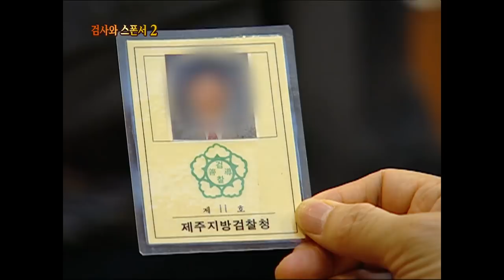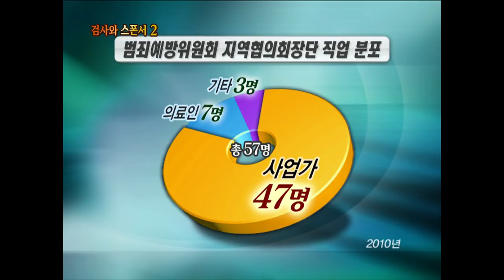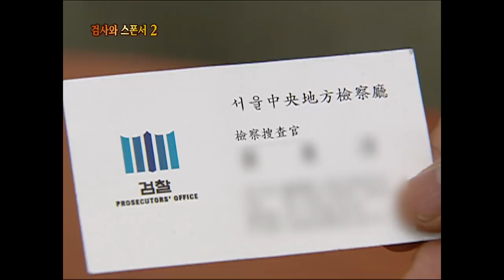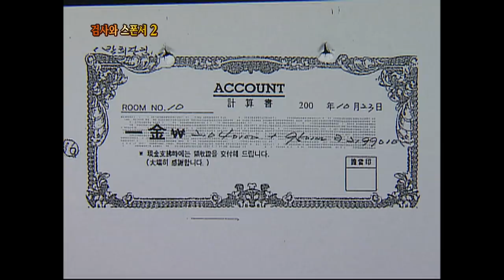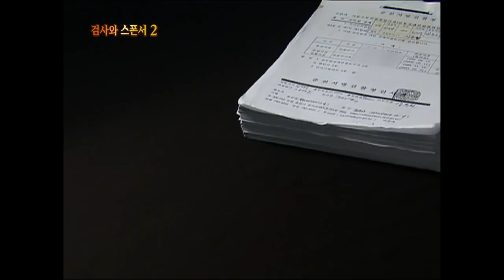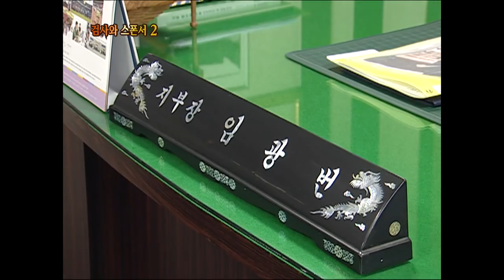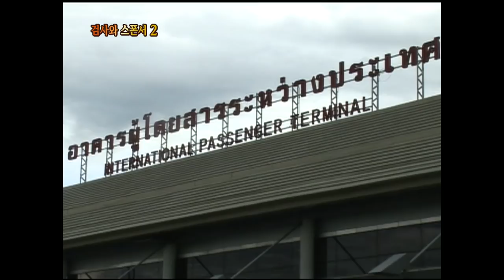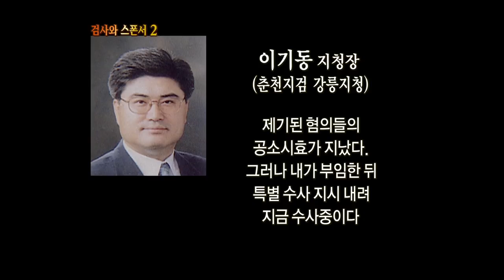[다시보는 PD수첩] 검사와 스폰서 2 (Full ver. 2010. 6. 8. 방송)